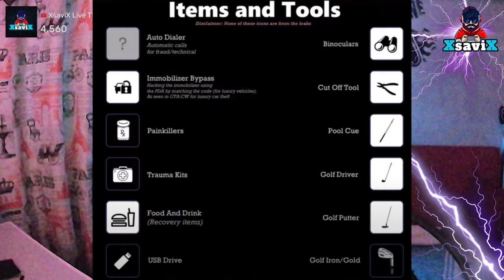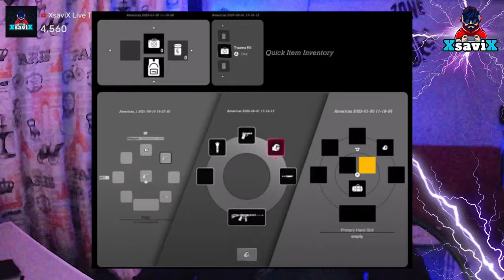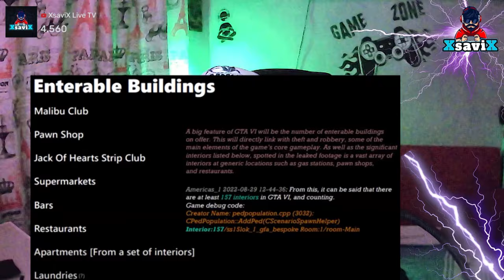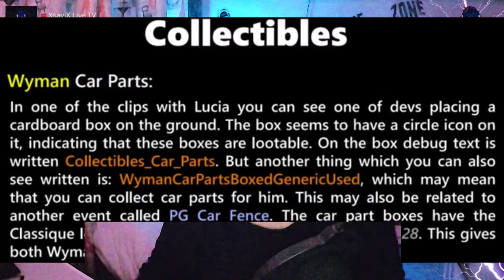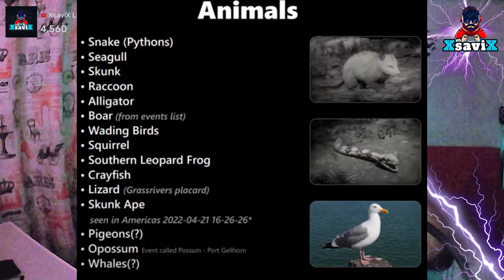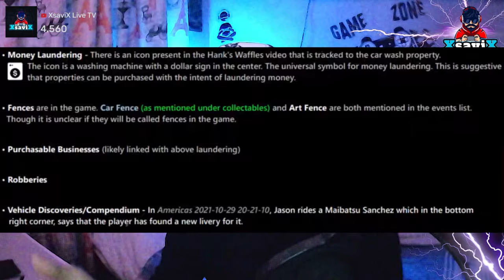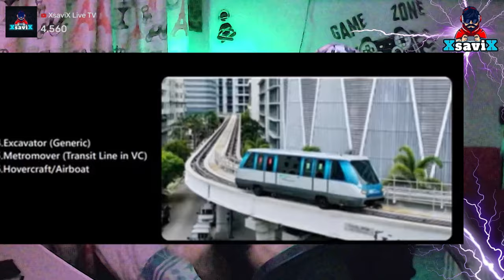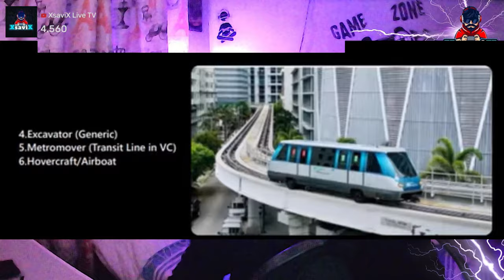Gta6*💥Tutti i Dettagli di Gioco💥 No fake💥XsaviX*💥XboX s/x ,ps4/ps5